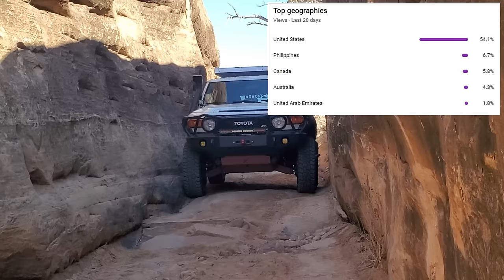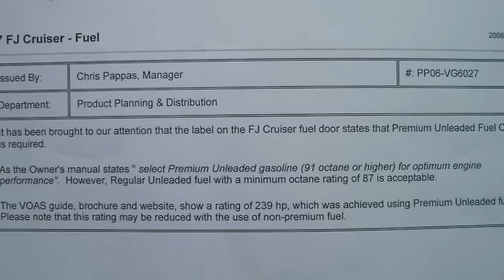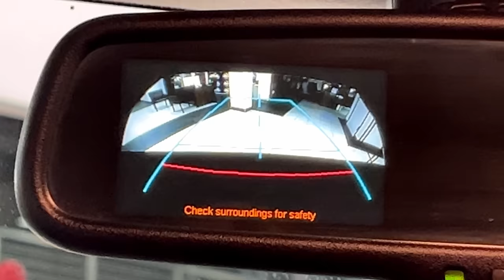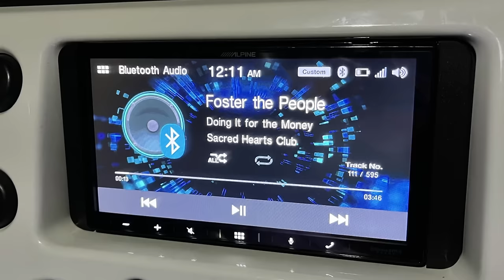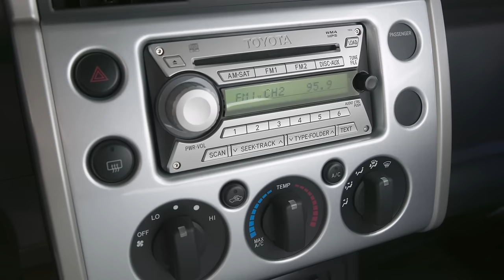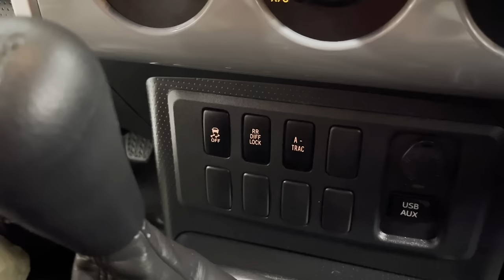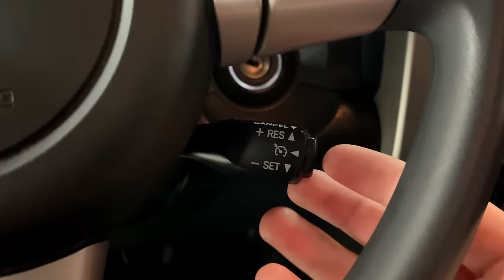Why NOT to Buy an FJ Cruiser - Watch this before purchasing! - FJ Issues and Problems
Hey everyone! Welcome to another episode of LET'S FJ! This isn't exactly a video I ever wanted to make but since I have highlighted the GOOD about FJs in a video I did recently, I have to show the flip side of that coin and show the BAD. This video has all the things I could think of or find that people have issues with when it comes to the FJ Cruiser, so hopefully if you're in the market for one this video helps you out.

Let me know if there's something about FJ Cruisers that you don't like, especially if I don't mention it in the video.

And a huge thank you to Sunburst Auto Sales for letting me film their showroom FJ Cruiser, it worked out perfect and if you're interested in a pristine 2014 Cement Grey 6MT FJ, this is the one for you!